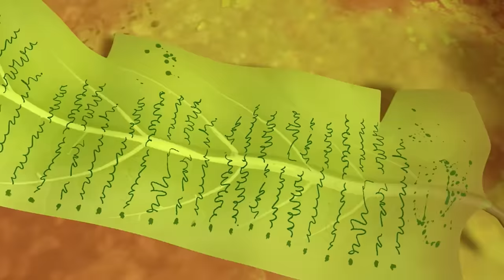Prepara las FIESTAS DE NAVIDAD 🎁🎄con los MEJORES CAPÍTULOS DE LA ABEJA MAYA para ver en familia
Te proponemos un plan para hacer en familia una tarde de estas Navidades: ¡ver estos episodios de La Abeja Maya!